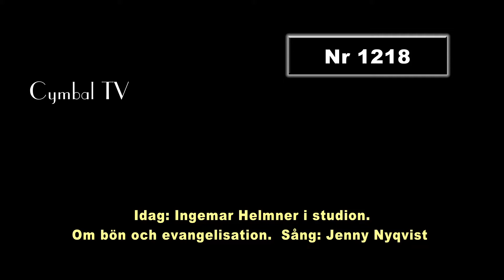Ny Glädje 1218 - Ingemar Helmner o Jenny Nyqvist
Studiosamtal med Ingemar Helmner
Sång av Jenny Nyqvist